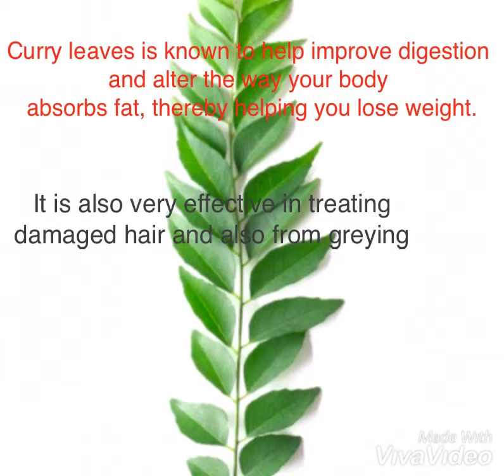ஆரோக்கியமான கறிவேப்பிலை பொடி/ curry leaves podi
Healthy and easy karuveppilai podi ,,,, best and different combo for idly and dosa,,,